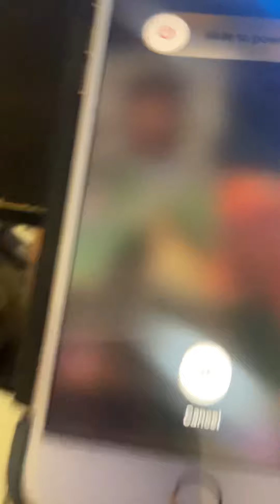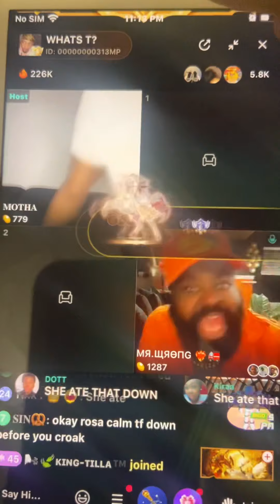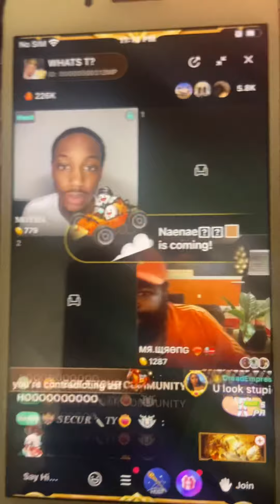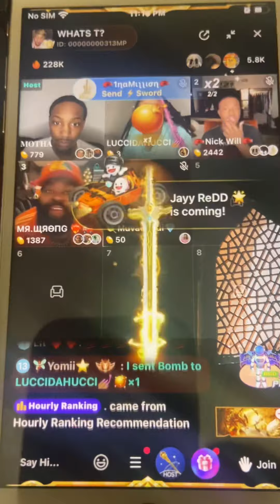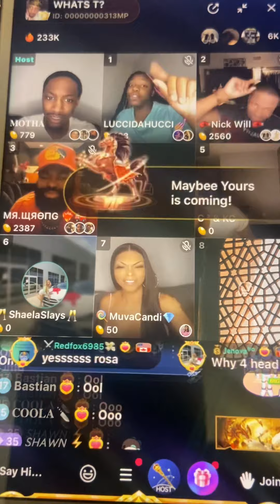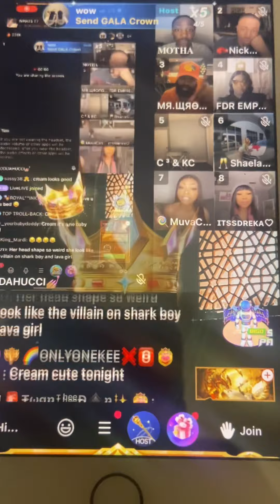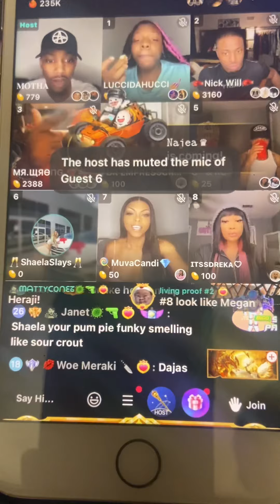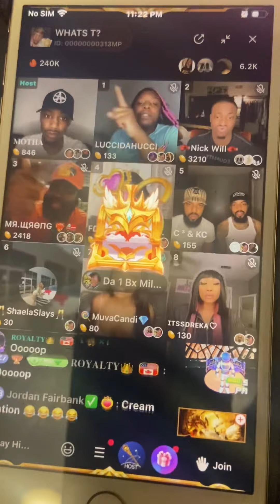whatst bigolive instagram mico facebook diamondmind shorts socialmediatea